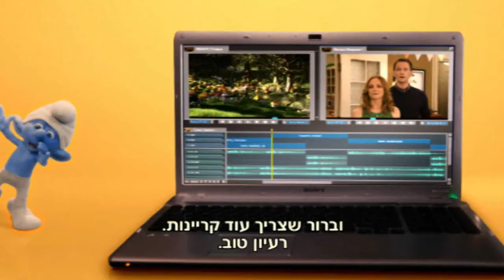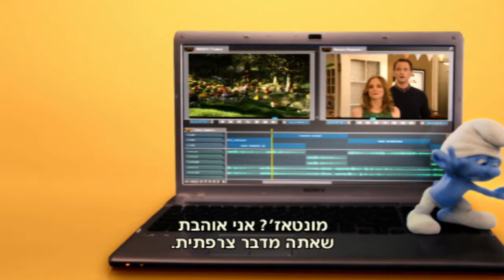TheSmurfs2Clip_Sub_Heb